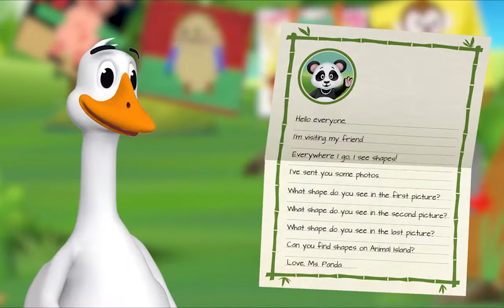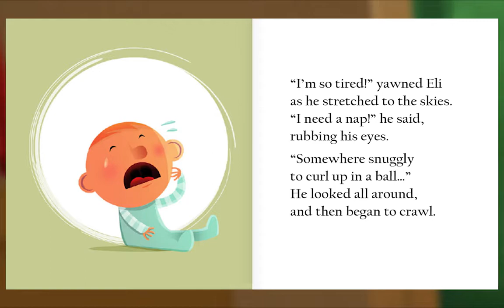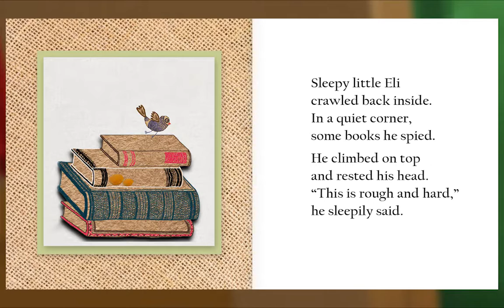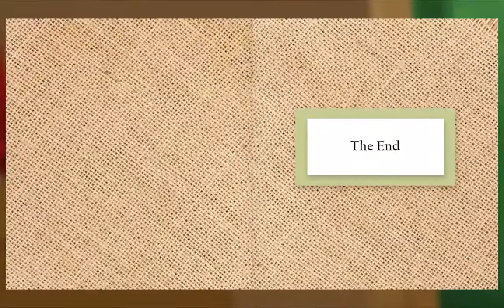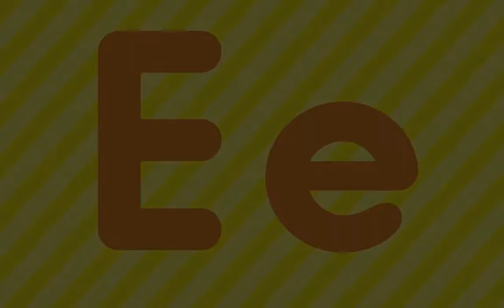Preschool Video Animal Island Learning Adventure (AILA) | Letters, Songs, Story Books